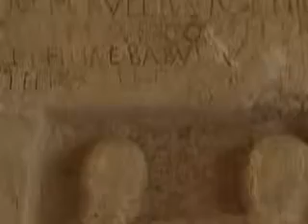Tours-TV.com: Caserta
Italy : Campania. (卡塞塔, カゼルタ, كازيرتا). See on map